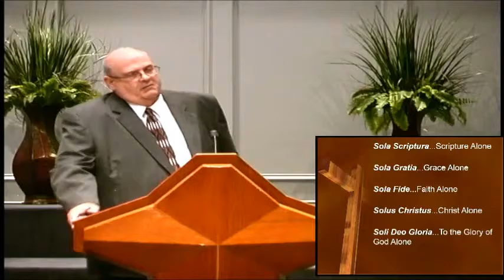We Must Take Our Stand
Reformation Day
1 Corinthians 16:13-14